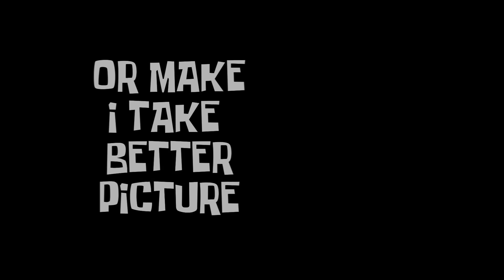Peruzzi - Hypertension (Lyric Video)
Peruzzi is back with a massive bang! Stream "Hypertension" on all stores

LYRICS
Ikebe wey you carry for section
Don cause hypertension

I see the signboard (signboard)
Wey say warning (warning)
Cause your body dangerous
But me I no dey hear word (hear word)
I dey here till morning (morning)
And that’s on period

If na style (You get style)
If na moves (You gat moves for days)
Sotey-sotey-sotey
Other guys dem hoping boya
You get something for them
Nothing, nothing for them

This thing wey you carry for section
E don cause hypertension
Oh ye ye ye
Ye ye ye

Mami what you working with?
Oh baby show me working
Show me working
Show me working
Hey!

See person figure
Man dem wan figure your body
Or make I take better picture
My people gats see this your body (this your body)

Ye ye ye
Ye ye ye
Don cause hypertension
Hypertension tension
Don cause hypertension

Ouuu ouuu
Ouuu ouuu
Ouuu ouuu